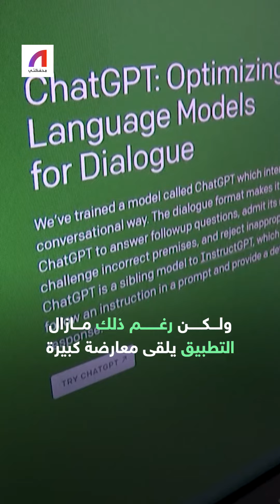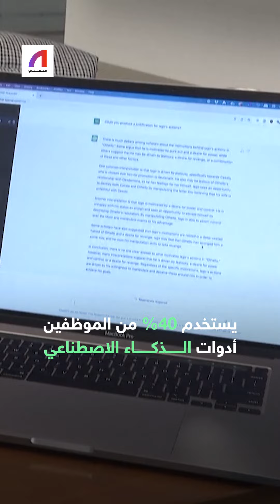لماذا يحظر المديرون استخدام ChatGPT؟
رغم نجاح التطبيق في جذب ملايين المستخدمين وخاصة الموظفين.. لماذا يحظر بعض المديرين استخدام ChatGPT وتطبيقات الذكاء_الاصطناعي الأخرى داخل العمل؟